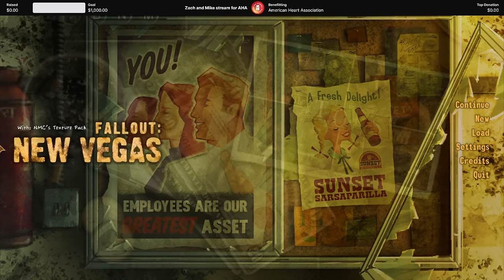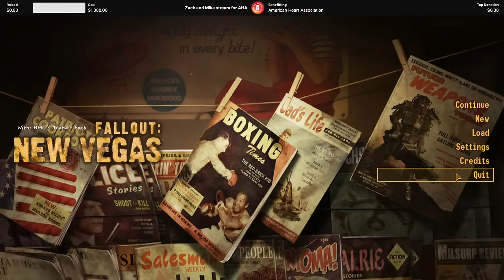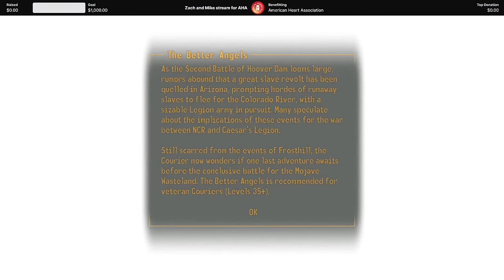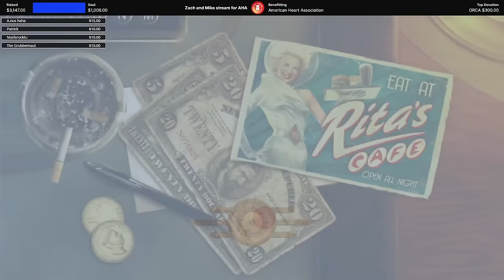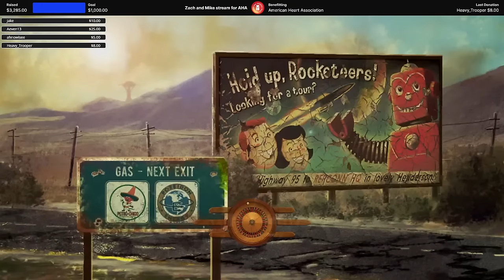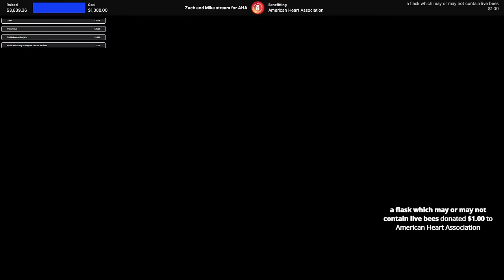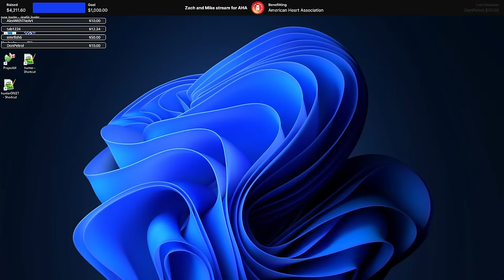Zach & Mike charity stream for A.H.A.